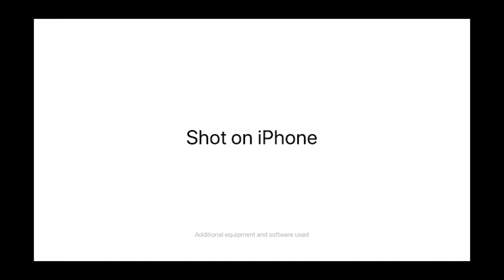Shot on iphone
thanks to Willem Thorbecke, John Moreland, Pat Huston